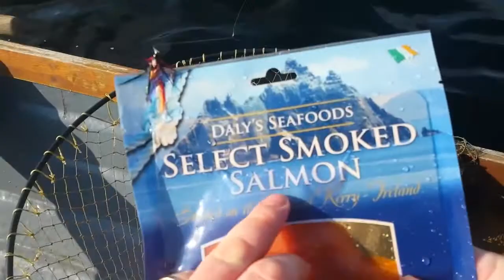Smokin hot fishing in ireland.